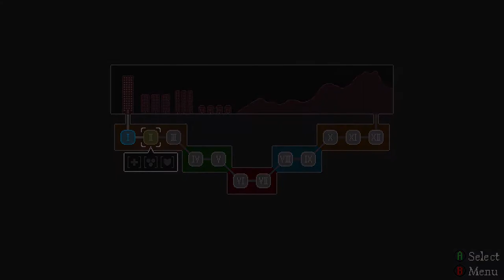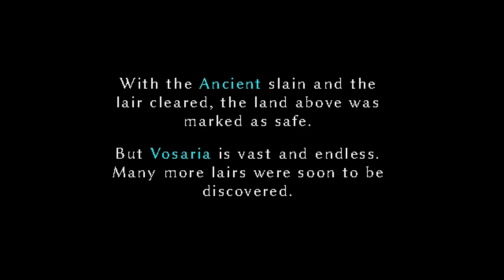Heroic Mode [CHALLENGE RUN] - Vosaria : Lair of the Forgotten - Playthrough - Longplay - Banetrigan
A pump-action 2D side-scrolling game with different enemy types. along with a jump-to-the-roof mechanic that spices up the combat. Avoid traps, survive enemy encounters and upgrade your weapons and gear to overcome the challenges.

ABOUT Banetrigan

whats goody Kappa! I am an artist, an entertainer and a poet. I love playing all types of fighting games at a mid to high level plus am a writer who loves writing different types of poetry and lyrics with new ideas to make projects like albums and music videos. I also live stream games that interest me with the Kappa Klan.  nothing but good vibes . Peace & Love Kappa.